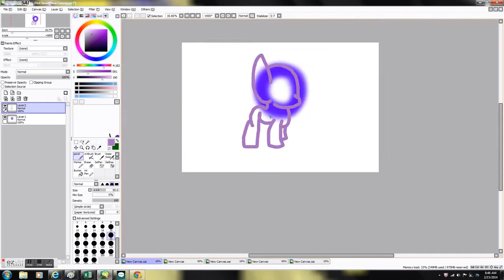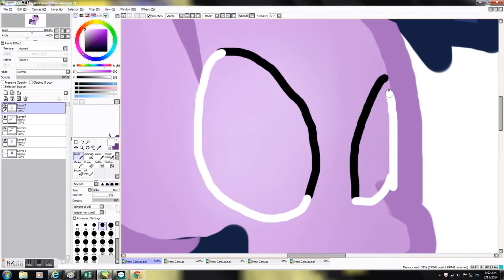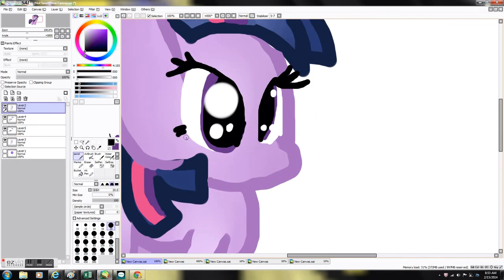filly twilight speedpaint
hope you like my first speedpaint ^_^ eny reqests ?